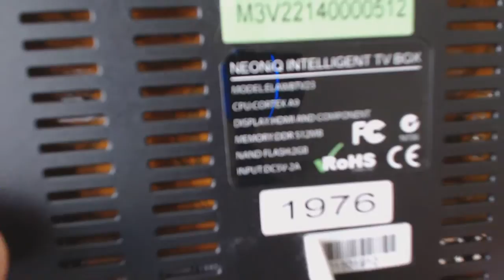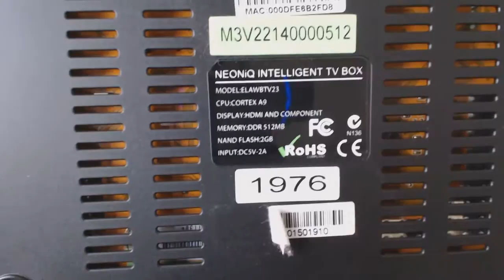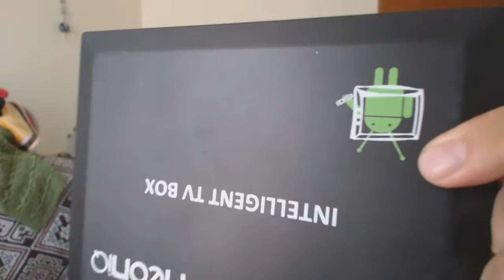neoniq gtv220 android tv box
it has a amlogic cortex-a9 800mhz cpu and  i think a mali400 gpu does any one know of a good linux to install on this box